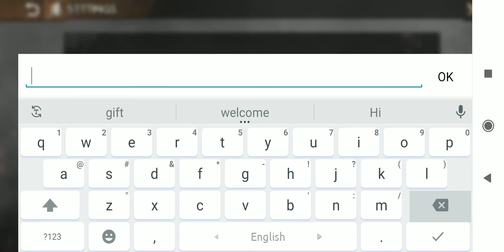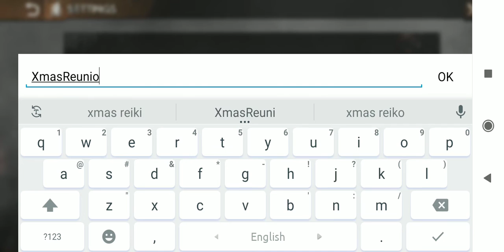State of Survival New Christmas Redeem Code 2020